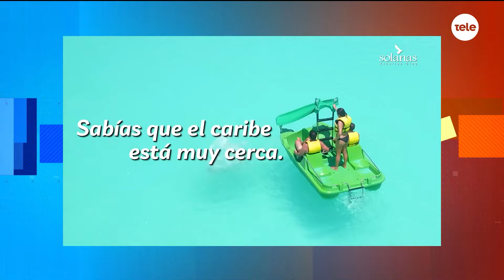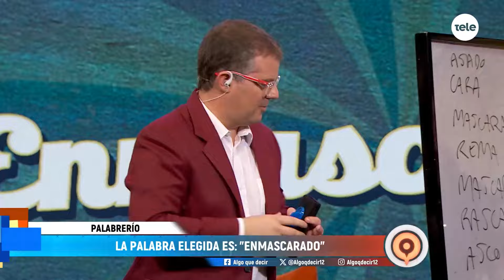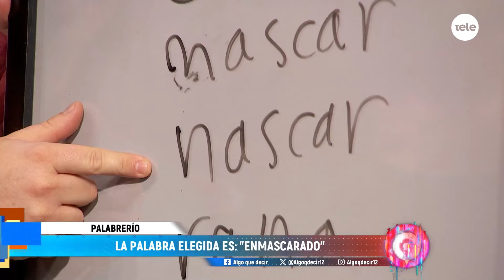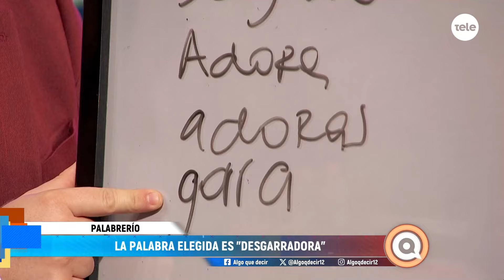Algo que decir: Pablo Turturiello, Sofía Rodríguez, Patricia Wolf, Cande de la Cruz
El lunes a la noche llega la cuarta temportada de La Máscara y ellos tenían algo que decir.